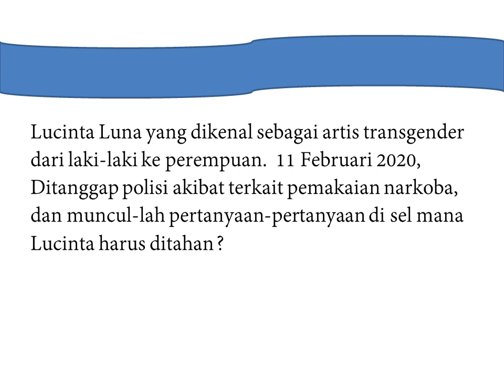LUCINTA LUNA TERTANGKAP POLISI KARENA TERKAIT PENGGUNAN NARKOBA-TREN5.COM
Mau Lihat Lebih Banyak  Berita Lisan Ataupun Video Trending